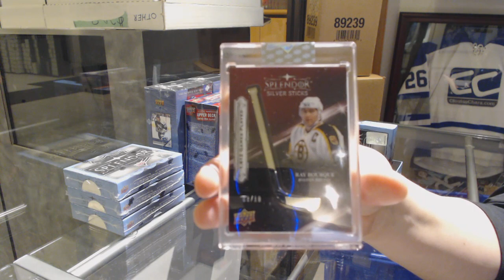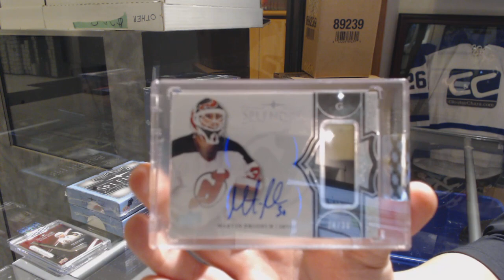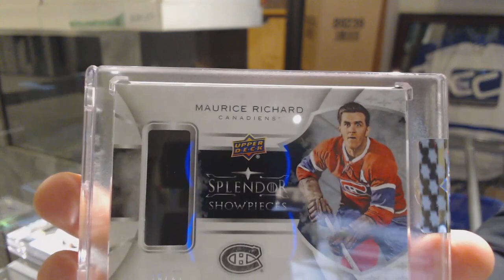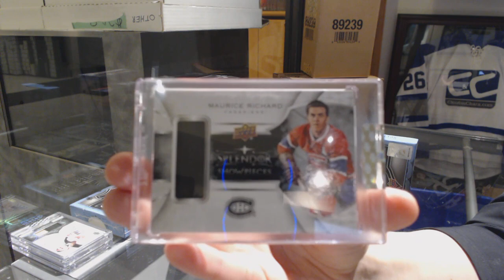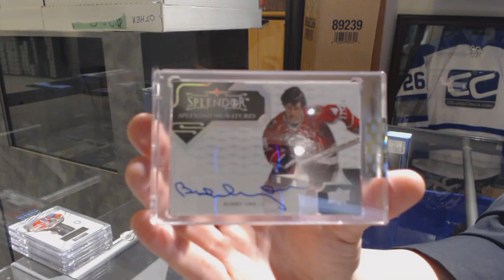17-18 Upper Deck Splendor Hockey 4 Box Break - C&C GB #9585